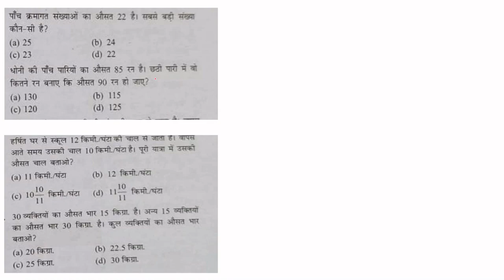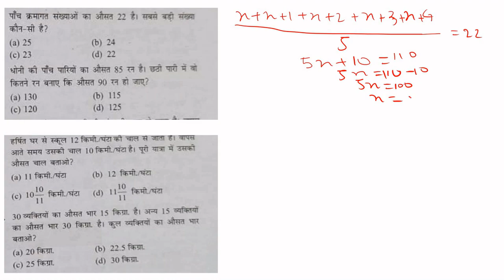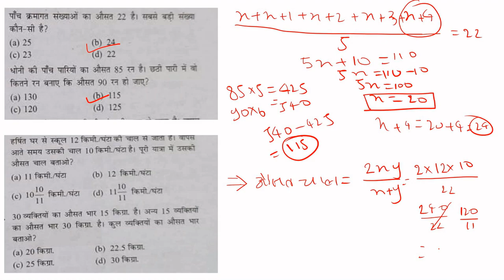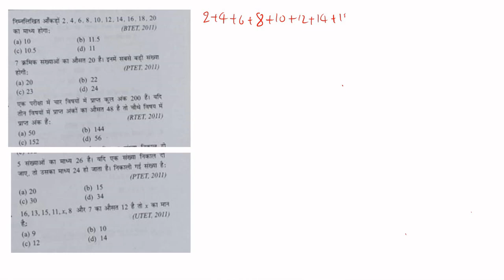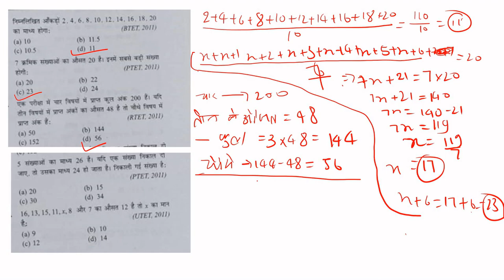CTET MATH(गणित) #13 | CTET 2022| औसत(AVERAGE)| CTET PAPER-1 & PAPER-2 | MATH IMPOR..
HELLO EVERYONE ! इस CTET PREPARATION की इस Series Video में हम लोग अगला टॉपिक औसत(AVERAGE) के बारे मे पढ़ेंगे और उससे जुड़े महत्वपूर्ण TOPICS को भी देखा जाएगा और अगले विडिओ में सभी महत्वपूर्ण प्रश्नों को हल किया जाएगा|

👉हर एक CONCEPT COMPLETE होते ही PDFs और उससे जुड़े IMPORTANT QUESTION TELEGRAM CHANNEL पर अपलोड कर दिया जाएगा जिसका लिंक इस DESCRIPTION में ADD कर दिया जाएगा |

IMPORTANT QUESTION OF MATH FOR CTET EXAM
CTET EXAM 2022
CTET 2022
CTET EXAM
CTET MATH
CTET MATH CLASS
CTET BEST CLASS FOR MATH
CTET MATH CLASS IN HINDI
CTET IN HINDI
CTET PREPARATION